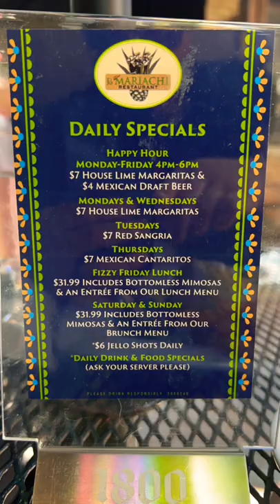EL MARIACHI TEQUILA BAR & GRILL 🇲🇽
EL MARIACHI TEQUILA BAR & GRILL 🇲🇽 @El Mariachi Tequila Bar & Grill

👉What We Ordered :

Burrito A La Mexicana 🌯
Chilaquiles W/ Ranchera Salsa And We Added Skirt Steak 🥩

👉Our Drink’s 🥃

Shot’s Of There La Cucaracha 🪳
Pina Colada Mojito
Original Mojito
Oh yeah and some Patron Shot’s 😂🫣

Hi Everyone welcome to My channel come join me on my Foodie adventure’s around our beautiful city of Chicago trying all the delicious foods that our city has to offer and some of our other local favorite restaurants and Occasional trips to other city’s and States trying there Local Favorites come support me on my Foodie Adventure😉🫶🏼📸🧿🌈🇬🇹